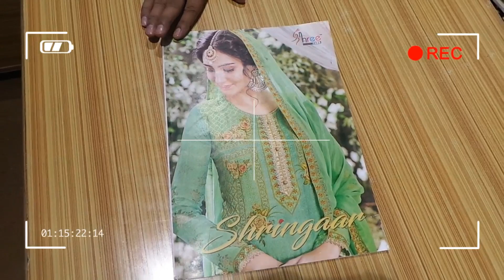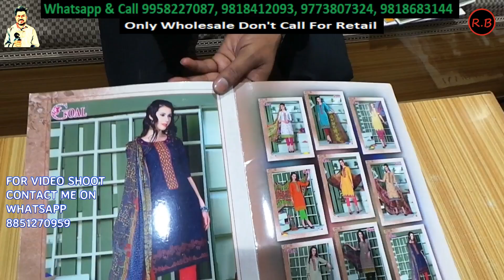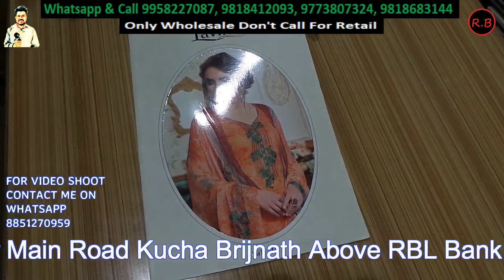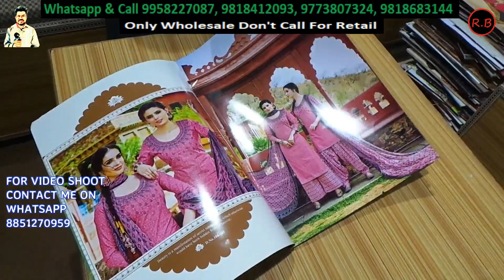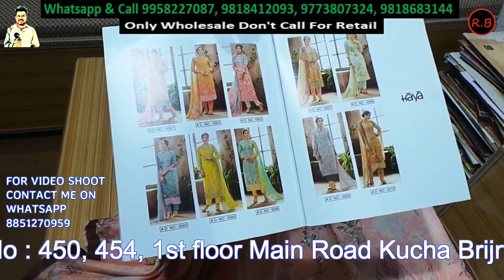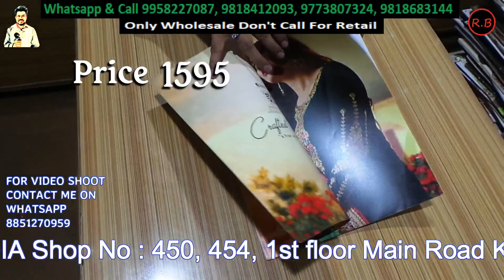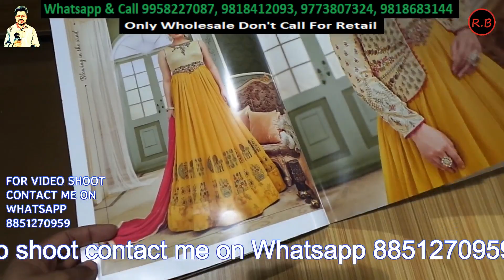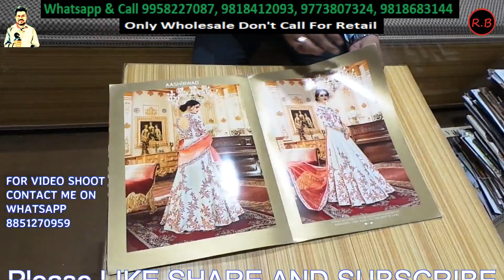wholesale ladies suit shop | fancy suit gown kurti | Kucha brijnath | Chandni Chowk | Rahul Baghri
Shop-Detail
FABTEX INDIA
Super Wholesaler & Exporter
Shop No : 450, 454, 1st floor
Main Road Kucha Brijnath Above RBL Bank
Chandni  Chowk Delhi 06

Hello everyone, this is Rahul, and today i try to show you Low price ladies suits that is in Kucha Brijnath chandni chowk Market.Here you can find all kinds of suits Gown and kurti  like boutique suits, cotton printed suit,Dress, catalogue suit, catalogue gown, catalogue kurti, south cotton suit,fulkari ladies suits, full bottom suit,cotton print, fancy ladies suits, party wear ladies suits, Dress material in wholesale price. I try to show maximum variety of this shop that are all different designs and price, the contact detail of this shop is given below.

baghrirahul